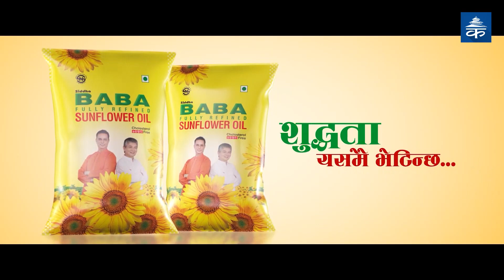नेपालमा स्की खेलको सम्भावना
Ekantipur को सम्पूर्ण कार्यक्रम Youtube मा समयमै हेर्न र कार्यक्रम बारे जानकारी प्राप्त गर्न हामीसँग Youtube मा जोडिनुहोस्